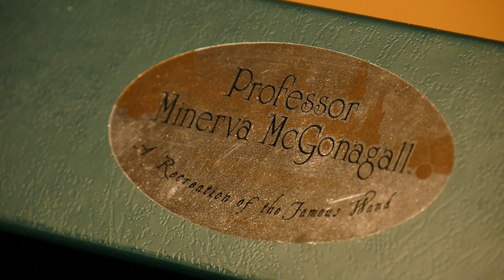prof. McGonagall (Harry Potter) 🐈‍⬛ makeup cosplay by Lucas Adelon